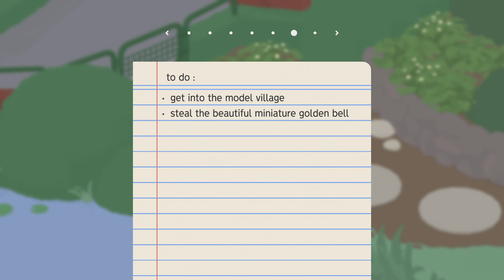TheSuperRorio Eblen plays The untitled goose game (Part 9) Rory V.s. The annoying grandpa (Round 2).